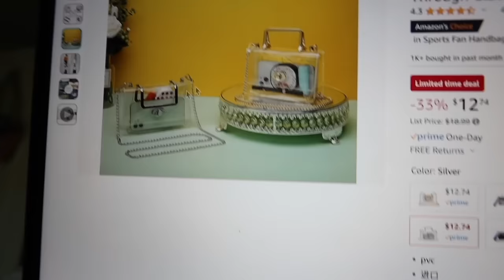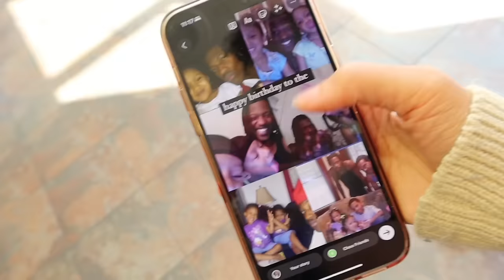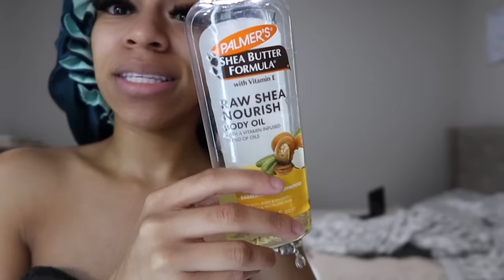MAINTENANCE VL☆G! hair, lashes, nails (Drake Concert Prep) | Yonikkaa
EVERYONES TAGS:
NAILS: @STEBYTHEVIRGO
BUNDLES: @BABYDOLLINKS
INSTALL: EXALTEDSAIN
OUTFIT: FUTRABYDIONNE

FINSTA: notyonikkaa
TWIN CHANNEL: TheWickerTwinz

Q&A
age : 18
birthday : March 18
what i film on : cannon g7x mark iii / iPhone 14 pro max
what i use to edit : capcut / canva